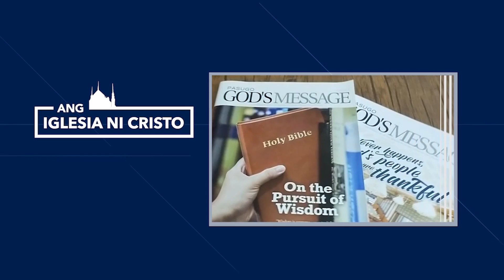Walang Pagkakataon na Naging Diyos ang Ating Panginoong Jesucristo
Walang Pagkakataon na Naging Diyos ang Ating Panginoong Jesucristo | Ang Iglesia Ni Cristo